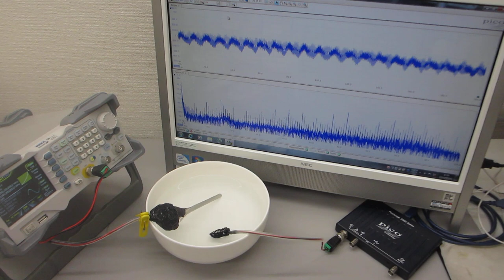セラミック容器を利用した、超音波プローブのスイープ発振制御実験（超音波システム研究所）